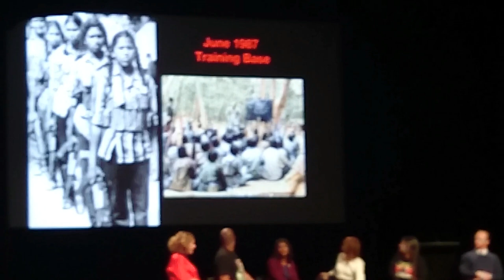Dark MoFo: Niromi de Soyza (Former Child Soldier) - 2018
"In 1987, at age seventeen, Niromi de Soyza shocked her middle-class Sri Lankan family by joining the Tamil Tigers. Equipped with a rifle and cyanide capsule she was one of the rebels' first female soldiers. How was it that this well-educated middle-class girl from a respectable family came to be fighting with the rebels? Now an educator and living in suburban Sydney with her family, Niromi recounts her time as a guerrilla in her memoir Tamil Tigress, soon to be a motion picture. She is also a NSW Government ambassador for empowering young people against hate online."

Dark MoFo: Dark and Dangerous Thoughts - Hobart Winter Festival